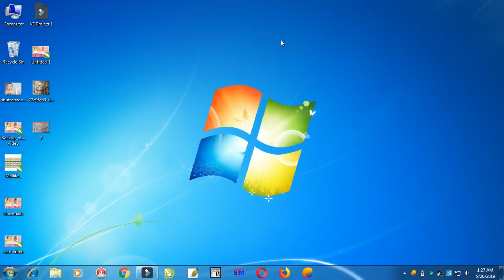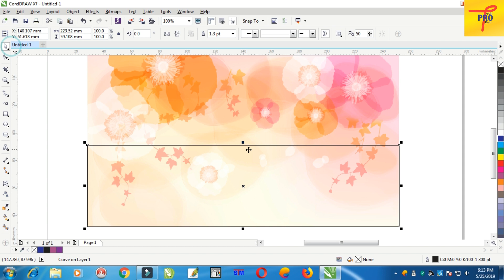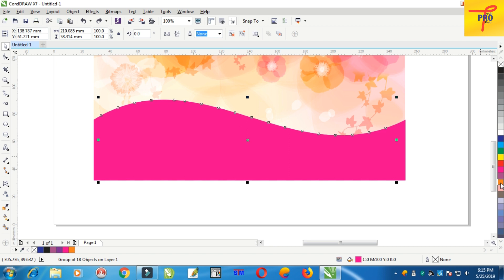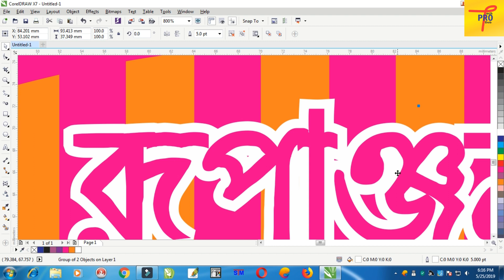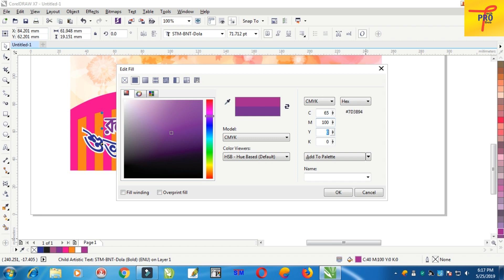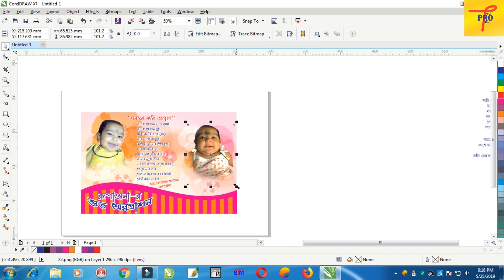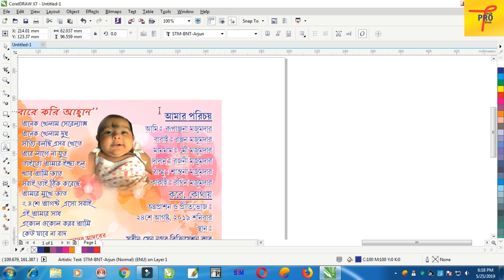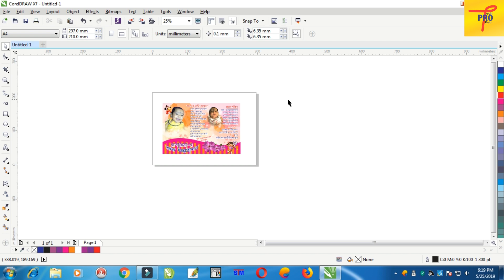Digital Annaprasan Card Design in CorelDRAW X7